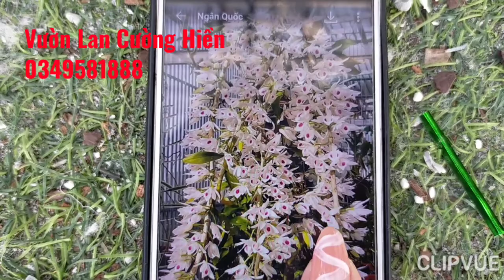Siêu phẩm thân mía 0349581888.5CTCN 5CTHO 5CTDK phiên 29/11/2022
Giống Lan Phi Điệp Rừng  | Hệ: 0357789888Liên - 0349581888
Lan Rừng Cường Hiền/vườn lan cường hiền
Địa chỉ : Yên Thạch-Sông Lô-Vĩnh Phúc
Các Giò Lan - Phi Điệp Đẹp Long Lanh Giá Cực Mềm ĐT 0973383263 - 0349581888
Phi điệp đẹp long lanh giá bọt bèo
Lan Rừng giá rẻ mới nhất
bán lan rừng
lan phi điệp
lan rung giá re
Shop hoa lan
l
Chuyên Cung Cấp Các Dòng Lan Rừng Đẹp
5ct Bạch Tuyết,5ct Phú Thọ,5ct HO,
Bệt huyền diệu,5ct Bảo Duy,Hồng lâm hải,hồng bồng lai,
Hồng Yên Thủy,Hồng Mỹ Nhân,
5ct chơn thành,5ct Mắt Ngọc Sông Đà
Bán Lan Rừng Giá Rẻ
Hoa Lan Đột Biến
Lan Rừng,Hoa Lan Rừng, Phú quý
Lan Phi Điệp
hướng dẫn trồng lan phi điệp khi mới mua về
Hướng dẫn cách tự nhân giống và trồng lan phi điệp đơn giản.
Dành cho người mới chơi lan
Cách chăm để lan lớn nhanh vượt trội
Cánh trồng lan phi điệp
lan rung
lan rừng
lan rừng giá rẻ

@Lan Rừng TV  @Lan Xứ mường  @Hoa Lan Phi Điệp Cát Bà  @Lan Phi Điệp Hải Phòng  @Lan rừng Vũ Doãn Hiếu  @Lan Rừng Kiên Thư  @Lan Var Xanh @Lan Rừng Anh quân  @Lan Var Xuân Tài  @Lan rừng Bình Thuận Văn đức  @Lan Rừng Hiếu Nghĩa @Hoa Lan Mạnh Còi  @Hoa Lan Phạm Ngọc Thái  @Cộng đồng hoa lan đột biến@Hoa Lan Thanh Trúc @phong lan tùng nguyễn@Lan Rừng Bình Thuận